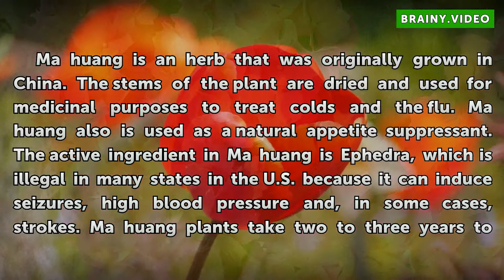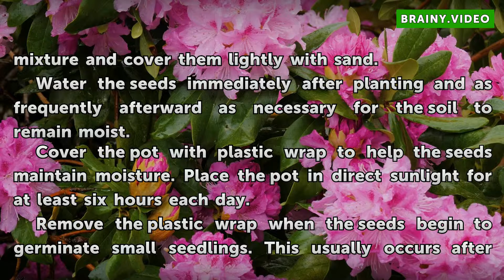How to Grow Ma Huang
How to Grow Ma Huang. Ma huang is an herb that was originally grown in China. The stems of the plant are dried and used for medicinal purposes to treat colds and the flu. Ma huang also is used as a natural appetite suppressant. The active ingredient in Ma huang is Ephedra, which is illegal in many states in the U.S. because it can induce seizures,...

Table of contents How to Grow Ma Huang
Things You'll Need 00:51